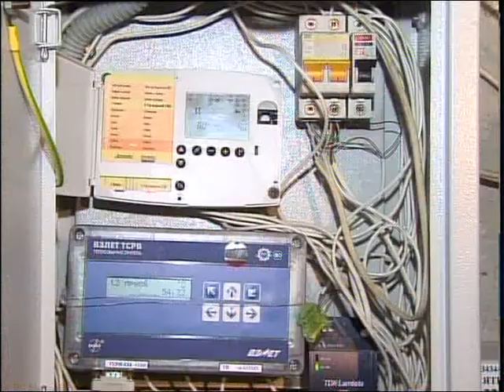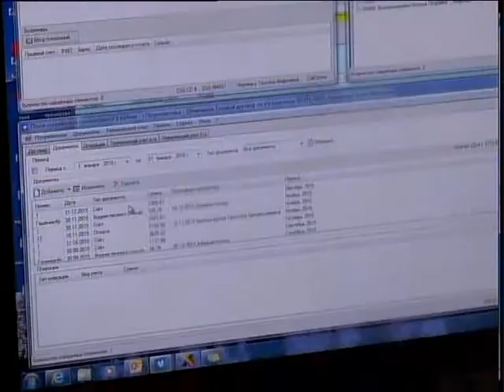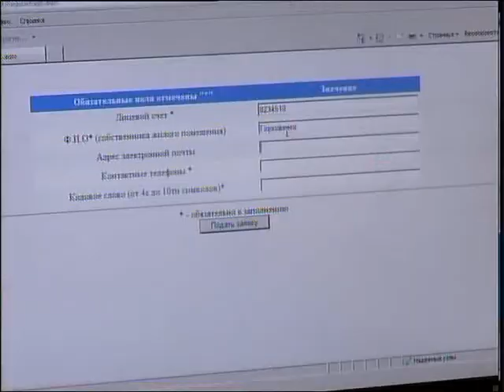Севказэнергосбыт слушания РУС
Больше 800 (восьмисот) млн киловат света и свыше 1 236 тысяч гикокалорий тепла. Руководство компании «Севказэнергосбыт» подвело итоги 2017 года. О результатах своей работы они рассказали потребителям на публичных слушаниях. На отчёте была и наша съемочная группа.